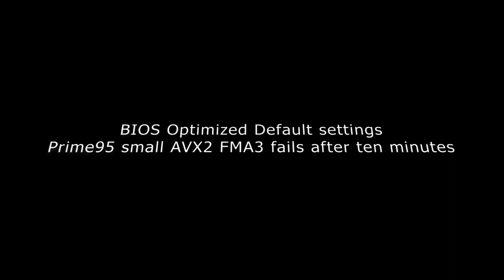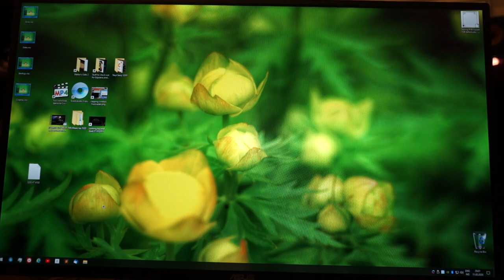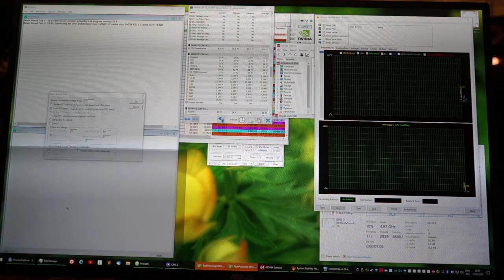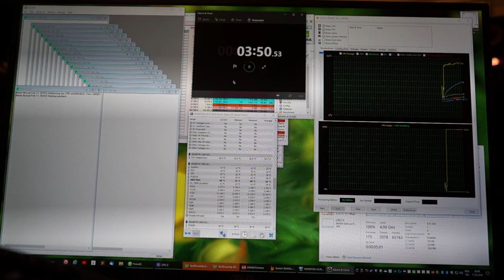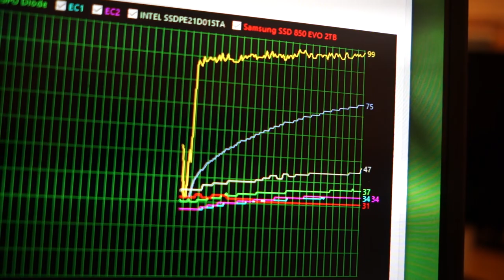i9-9900KS Z390 Aorus Master VRM temperature 76c Prime95 fail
I think my board is defect. If the VRM temperature is high, like 76 degrees, Prime95 small torture test with AVX2/FMA3 fails after some time.

Gigabyte Z390 Aorus Master BIOS F11c
Intel i9-9900KS
Corsair Vengeance RGB Pro 4000 C19 32GB
Corsair AX860 PSU
Intel 906P U.2 2.5" main drive
Samsung 850 EVO gaming drive
Asus GeForce RTX 2080 Ti Dual OC
Asus ROG PG279Q x2